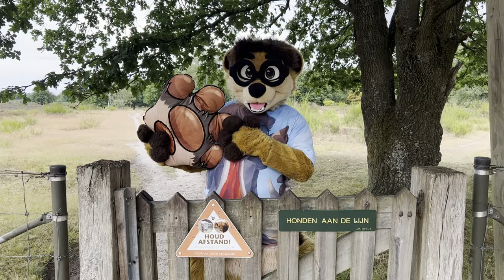Thabo Meerkat: Charities, furry stuff, animations, shorts and more